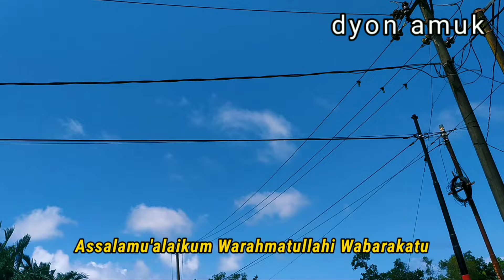JALAN AIR BULO || TANJUNG PANDAN - BELITUNG